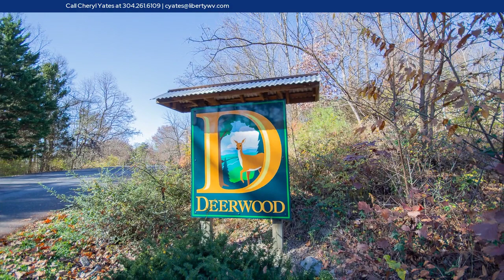JUST SOLD: - 222 Surfwood Ct Gerrardstown WV 25420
Welcome to your dream retreat in the woods! This enchanting 2-bedroom, 2-bathroom chalet is a hidden gem nestled atop North Mountain, offering you a picturesque haven surrounded by nature's beauty. As you wind your way up to the property, anticipation builds, and the stress of the day melts away, replaced by the tranquility that only a wooded escape can provide. Prepare to be captivated by the breathtaking evening sunsets that paint the sky in hues of orange and pink, providing the perfect backdrop for your secluded mountain sanctuary. Take in the awe-inspiring views of Back Creek Valley and Third Hill Mountain from the expansive multi-level wrap-around deck. Whether you're sipping your morning coffee or enjoying a glass of tea at sunset, this deck is your front-row seat to nature's own masterpiece. Step inside, and you'll be greeted by a great room that defines the meaning of spacious and airy. The cathedral ceiling adds a touch of grandeur, creating an open, inviting atmosphere that's perfect for both relaxation and entertaining. Large sliding doors seamlessly connect the great room to the back yard, allowing a seamless flow between indoor and outdoor living. The partially finished basement expands your living space, providing a den and recreation room that offer endless possibilities. Imagine cozy movie nights, a home gym, or a game room—the choice is yours! The unfinished laundry area adds practicality to this versatile space, ensuring your home meets all your needs. Need space for your vehicles and an RV? No problem! This property boasts a detached 2-car garage with an RV hook-up, providing the flexibility you desire. The convenience of a circular paved driveway ensures easy access, making every arrival and departure a breeze. Situated on a sprawling wooded 1-acre lot, this chalet is a nature lover's paradise. Embrace your green thumb with two raised garden beds, perfect for cultivating your favorite flowers, herbs, or vegetables. A charming storage shed adds a touch of practicality, giving you ample space for all your outdoor essentials. Escape the hustle and bustle of everyday life and make this chalet your sanctuary in the woods. Whether you're seeking a weekend retreat or a year-round haven, this property offers the perfect blend of serenity and convenience. Don't miss the opportunity to call this chalet home—your private escape awaits! Text 200916 to 35620 for more information.

License Number: WV0014998